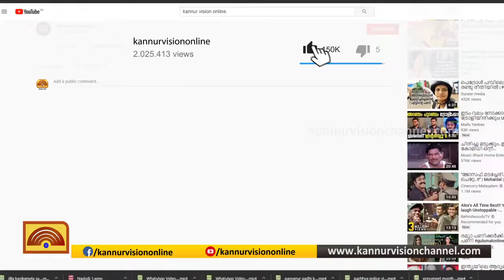പൗരത്വ ഭേതഗതിക്കെതിരെ എഐ വൈ എഫിന്റെ പ്രതിഷേധ മാര്‍ച്ച്